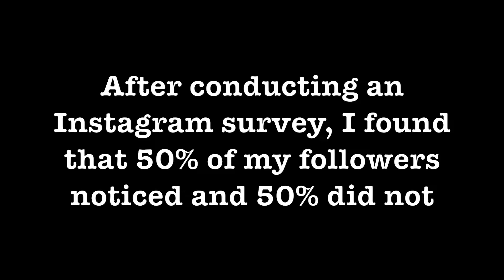I Survived Without Social Media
I went a month without social media! Watch to see what I learned...